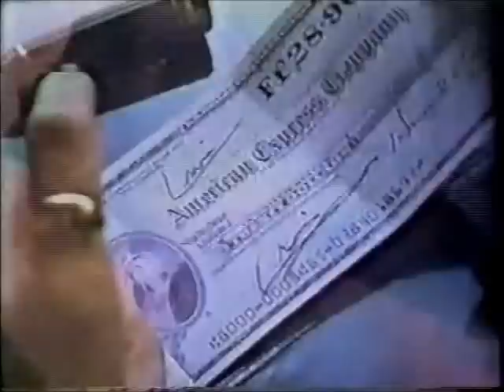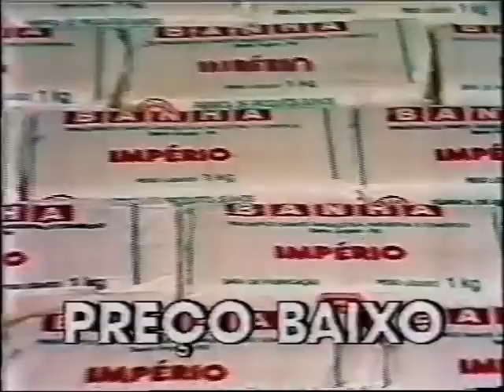Intervalo SBT - Programa Silvio Santos: Ducktales - 06/03/1988 (1/7)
EXCLUSIVIDADE DO CANAL egon86, confiram agora uma série de sete intervalos comerciais exibidos pelo SBT em 6 de março de 1988 durante o "Programa Silvio Santos", que apresentava um longa-metragem animado de "Ducktales, os Caçadores de Aventuras", no qual marcou índices de 20 pontos de audiência naquela tarde-noite de domingo. Aproveite e matem as saudades!

- Chamada-Foguete "Sessão das Dez: Amor Sem Fim"
- Mon Bijou (Carlinhos Moreno)
- Creme de Leite Nestlé
- Copo Americano Nadir
- Atkinson's - Allarde
- Loterias Caixa - Sena Anterior (Chiquinho Brandão)
- Sal de Andrews (locução de Cid Moreira)
- Nestlé - Chokito
- Supermercados Disco
- Varejão das Fábricas
- Chambourcy - Flanby
- Chamada "Carrossel: Ducktales e Jem"